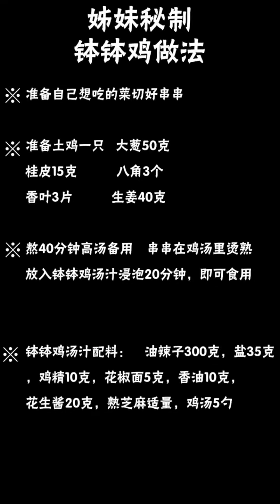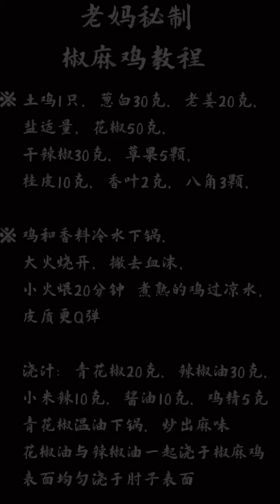street food 2019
This Channel Just Want To Show Any Happy  Action And Want to say Thank You From Tik Tok China